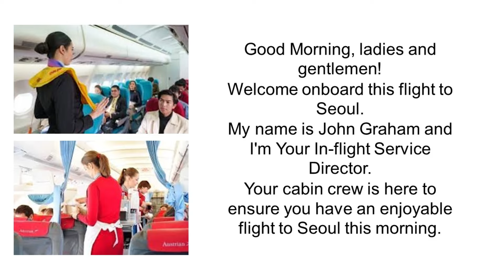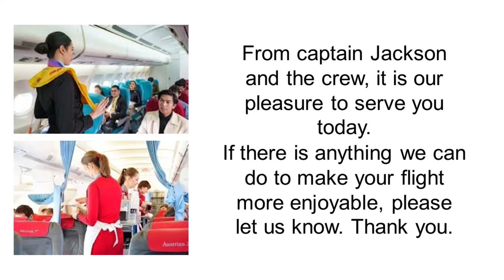Welcome Announcements | Flight Attendants | Cabin Crew | English for Flight Attendants | Airlines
Oral training for flight attendants or cabin crew.

Flight Attendant Announcement

(1)   Welcome announcement.